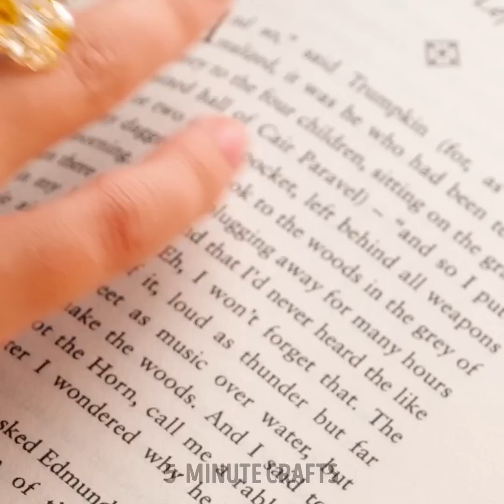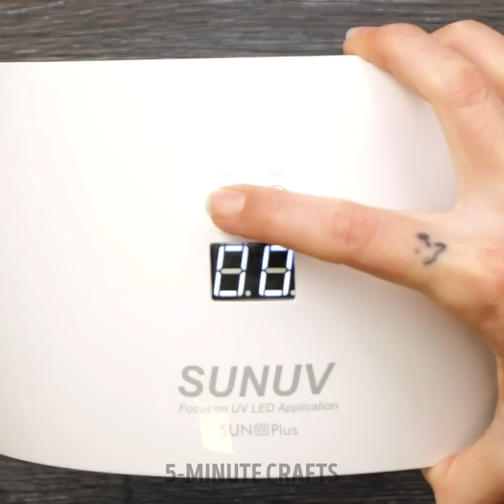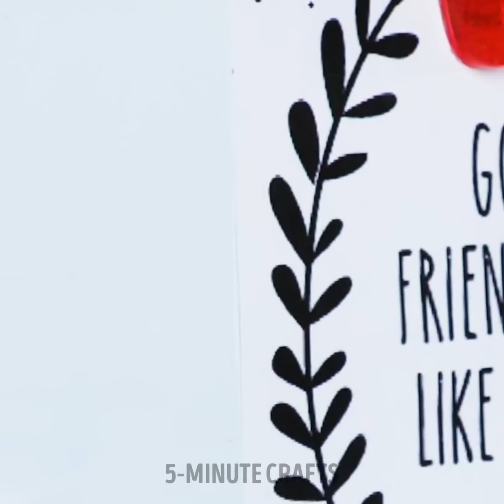Use Epoxy Resin to Create Amazing Art and Decor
TIMESTAMPS
0:01 DIY Jewelry Holder Craft
0:22 Making A Cool Pen With Resin
0:34 Heart Shaped Keychain DIY Idea